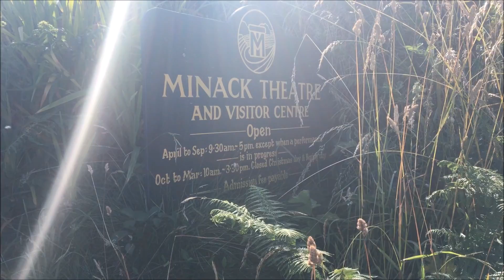PORTHCURNO-NAJPIĘKNIEJSZA PLAŻA WIELKIEJ BRYTANII.Zwiedzamy Anglię.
PORTHCURNO-NAJPIĘKNIEJSZA PLAŻA WIELKIEJ BRYTANII.Znajduje się 5 km od przylądka Land's End, nad Oceanem Atlantyckim.W pobliżu plaży znajduje się teatr skalny Minack Theatre.
Filmowano Iphone6s.